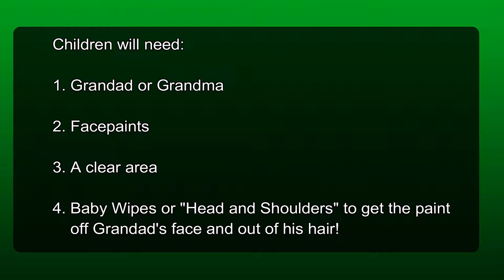Painting Fun for Children - Paint Your Grandad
Carers! Make use of the Grandad that you are looking after! Face Paint him! Not only will your children have something new to do but he will get so much paint in his hair that it will take days of hair-washing to cleanse the old boy.